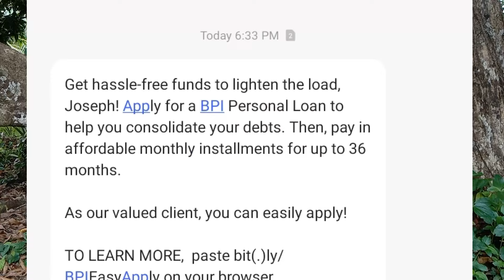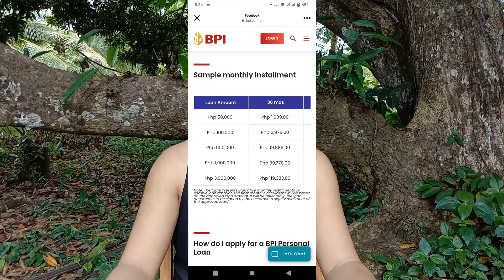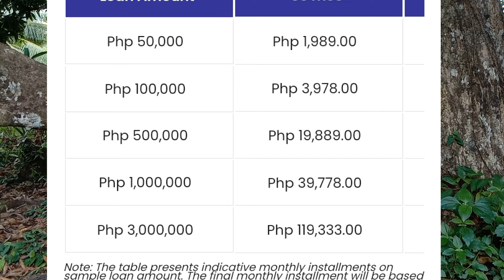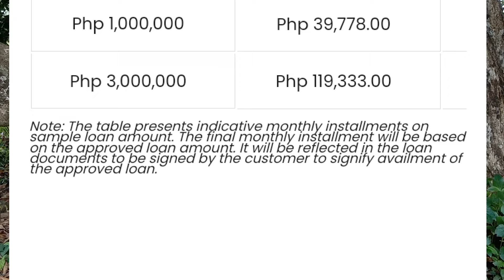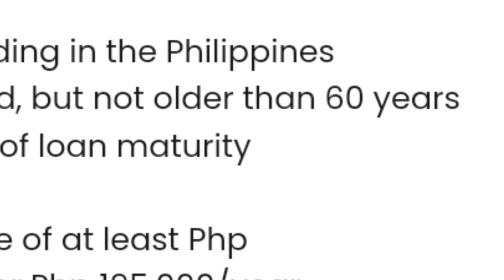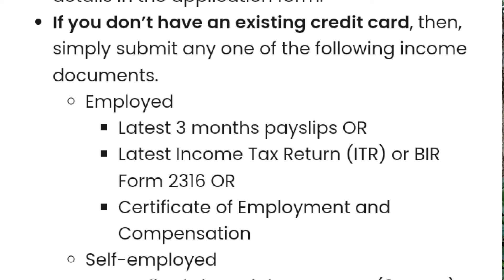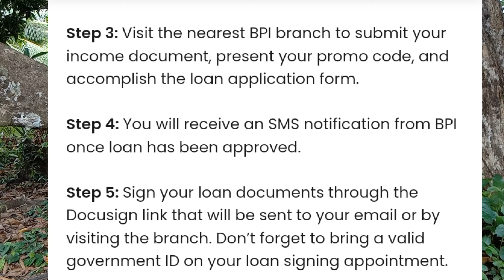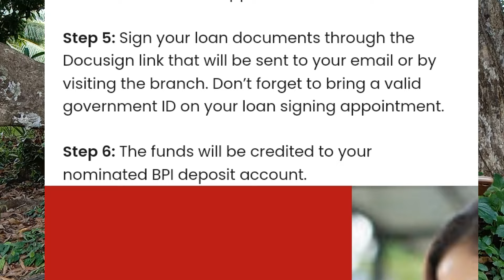BPI PERSONAL LOAN PAANO MAG APPLY SA BPI NG BPI PERSONAL LOAN BPI PERSONAL LOAN SAMPLE COMPUTATION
Waaattzupp Guyz, New Vlog To Share! For today's video let's talk about BPI PERSONAL LOAN. PAANO MAG APPLY SA BPI NG PERSONAL LOAN ANO YUNG MGA REQUIREMENTS KAPAG NAG APPLY SA BPI NG PERSONAL LOAN. MAGKANO ANG PINAKAMALAKI NA PWEDI MA LOAN SA BPI PERSONAL LOAN. MAGKANO ANG MONTHLY AMORTIZATION SA BPI PERSONAL LOAN. SAMPLE COMPUTATION FOR BPI PERSONAL LOAN. ANO ANG MGA REQUIREMENTS SA BPI PERSONAL LOAN. at nais ko lang din malaman niyo na kapag nag apply kayo sa BPI NG PERSONAL LOAN at may principal credit card kayo from other banks at may credit limit na hindi bumababa sa 20,000 pesos at mahigit isang taon niyo nang ginagamit ay pwedi kayo mag apply sa BPI NG PERSONAL LOAN NANG HINDI NA KAILANGAN ANG KAHIT NA ANONG INCOME DOCUMENTS AND OTHER DOCUMENT.

JUST WANNA SHARE MY EXPERIENCE!